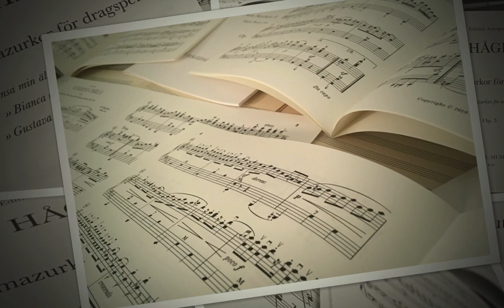Copyright © Alf Hågedal Musikförlag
En liten teaser från Alf Hågedal Musikförlag. Bildspel över förlagets tidigare utgivna artiklar till toner av reinlendern "Steinsjøminner" (Alf Hågedal).
1. "Hågedalingen" - Fem stycken för dragspel, Op. 1
2. "På Raggies bana" - Åtta stycken för dragspel, Op. 2
3. Tre mazurkor för dragspel, Op. 3
4. "Vänerns pärla", Vals för dragspel, Op. 4a
5. NYHET!! Tre reinlendrar för dragspel, Op. 5. FÖRBESTÄLL NU!! UTGIVNING UPPSKJUTEN...
6. NYHET!! Tre valser för dragspel, Op. 6. FÖRBESTÄLL NU!! UTGIVNING UPPSKJUTEN...

Beställning/information:
Musiken är hämtad från albumet "Made in Sweden", utgivet 6 juni 2014.

A teaser from Alf Hågedal Musikförlag. The slideshow displays some previously published editions, accompanied by the reinlender "Steinsjøminner" (Alf Hågedal).
1. "Hågedalingen" - Five pieces for accordion, Op. 1
2. "På Raggies bana" - Eight pieces for accordion, Op. 2
3. Three mazurkas for accordion, Op. 3
4. "Vänerns pärla" - Waltz for accordion, Op. 4a

Ordering/information:
The music track is borrowed from the album "Made in Sweden", released June 6th 2014.